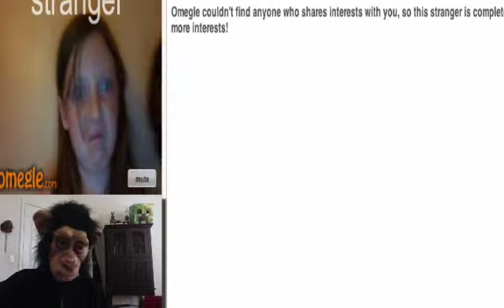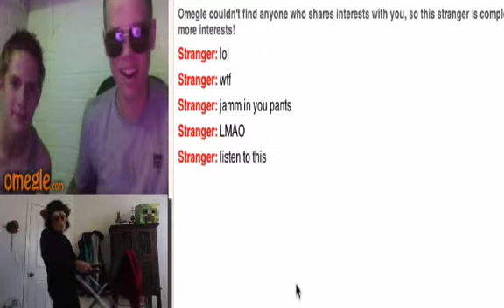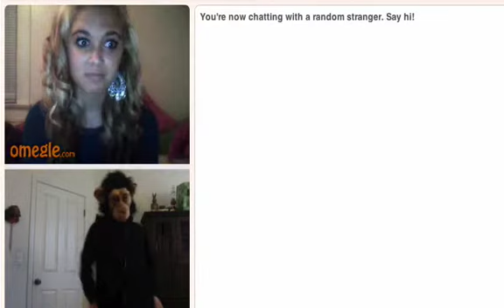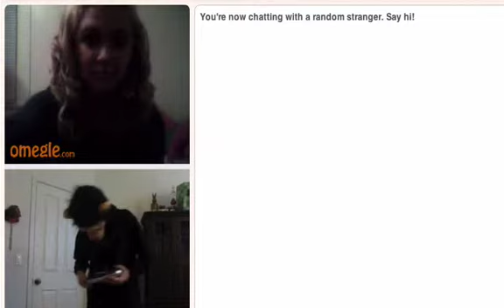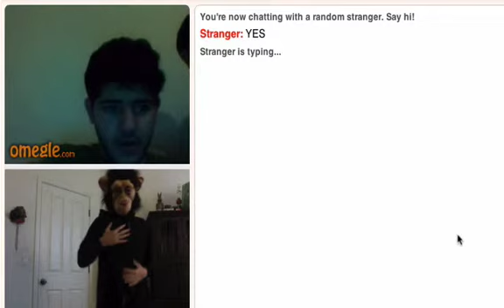OMEGLE FUN TIME!!! | Sexy Monkey Dance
Hey guys i know the audio got pretty messed up and I'm sorry about that. I was waiting about a month to upload this. My internet was messed up for a while, but i figured out a way to fix it so i could upload. The quality might be a little crappy, but in the future i will be fixing it because at the moment i just wanted to get this out on Youtube since i haven't posted in about a MONTH!

I worked pretty hard to edit this so it would really help me if you would leave a like :D